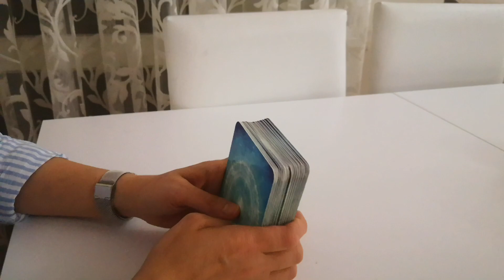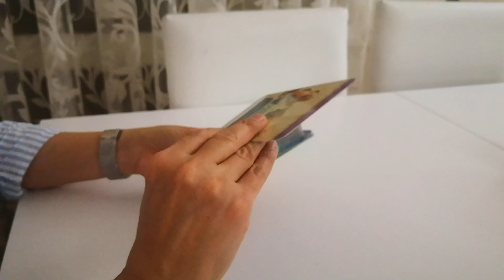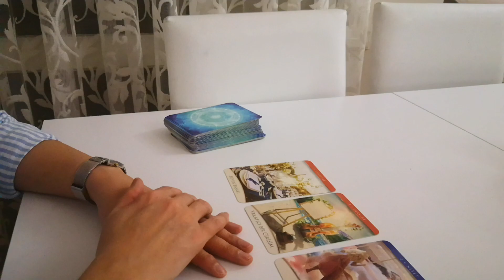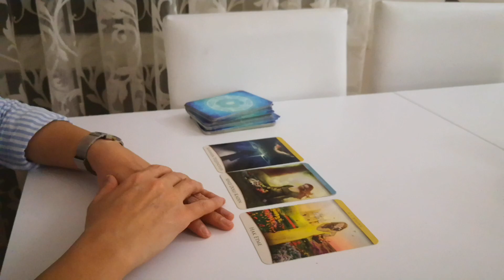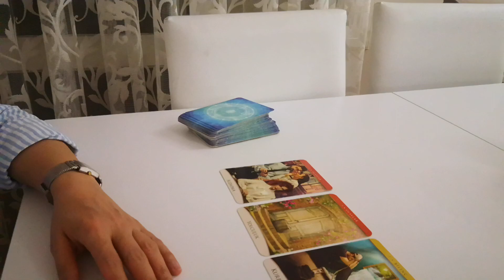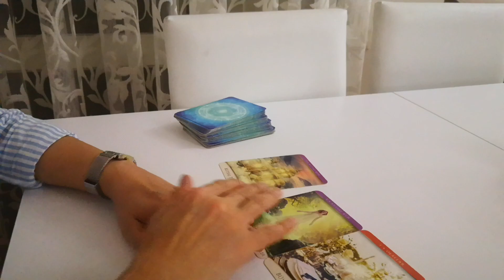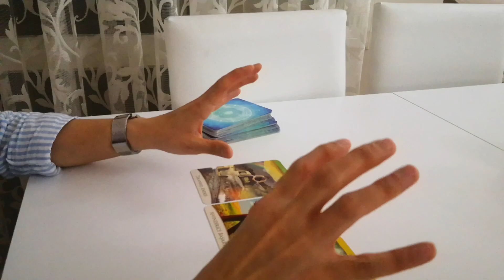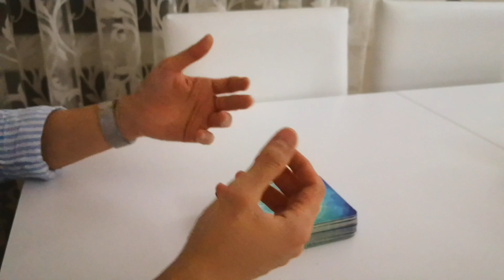Anın enerjisi tüm burçlar... 💜💜💜